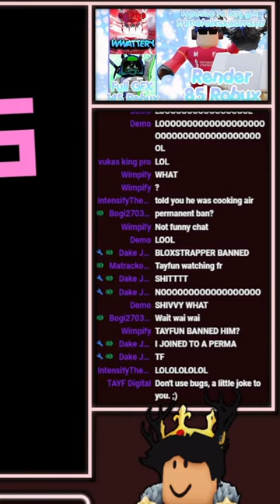I was BANNED MID-STREAM by the Owner of TPS...